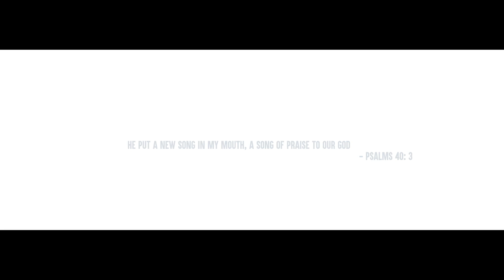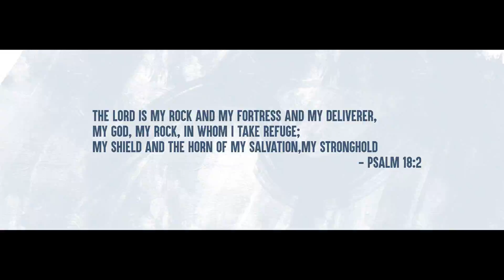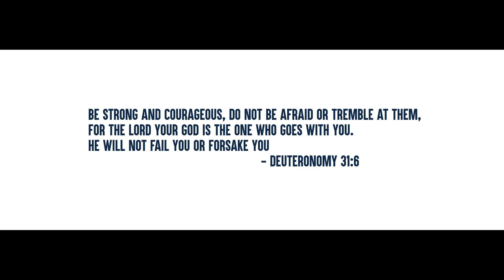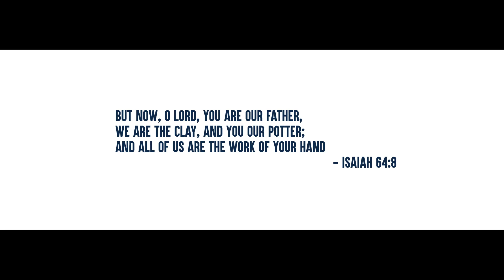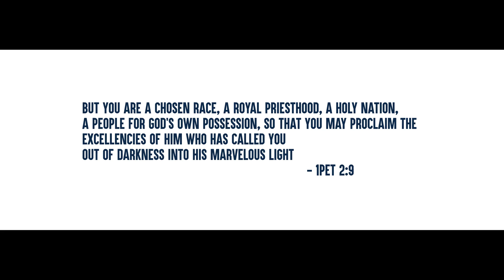Avan En Kottayum | New Gospel Song | Christian Song| Youth in Christ| CAJC| Psalms 18:2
Use headsets for better experience

There was a time in our lives, we were lost and defenseless…. Life had no meaning nor purpose.. with nothing to hope for.

But then.. He came.. The Righteous One... Jesus, who took us from where we were.. loved us, paid a price for us on the cross, changed our hearts, strengthened us and began molding our lives most gloriously… His unchanging Word became our confidence.

Vocal: Johnson Abraham, Shinu C John, Juevin Singh, Asaph Johnson
Lyrics: Shinu C John
Music: Juevin Singh
Mix & Mastering: Asaph Johnson
Studio: AOM Studios, Bangalore
Lyrical Video : Jetheswaran M Gunasekaran
Special Thanks : Abraham Varghese, Nelson Abraham,
                              Edwin Denny, Shino Antony and Jinsu Shinu

Lyrics
Prana priya enn yeshu rakshaka
Enneyum  veenda aa divya snehame
Makanai chertha aa divya snehame
Vakku maratha athulya snehame

Psalms 18:2
Avan-en Kottayum Avan-en Upanidhi
Avan-en aashrayam avan-en shailavum (2)

Deuteronomy 31:6
Lokar-ennai kai-vedinjaallum
Uttavar ellam maariy-enallum
Enneyum snehichu ennikai marichu
Perr cholli vilichu thann-Maarrodu anachu (Avan)

2 Cor 5:21
Yogyan allennu njan thiricharinju
Enneyum naeduvan Avan villa kodduthu
Yogyan aakiduvan Praananae vedinjoo
Krushinte Snaehathee njaan thiricharinju (Avan)

Isaiah 64:8
Kushavente kaiyil kalli-mannu pollennai
Orro naalum Avan menayunnu
Avente Vishudhi njaan thiricharinju
Adhilekaii ennai Avan menayunnu (Avan)

1Pet 2:9
Avante vishudhi njaan varnicheedil
Avante Snehathe njaan varnicheedil
Thullyamaayi onnume-illa Ee-paaril
Paradeshi-aayee njaan paartha Ee-bhuvil (Avan)